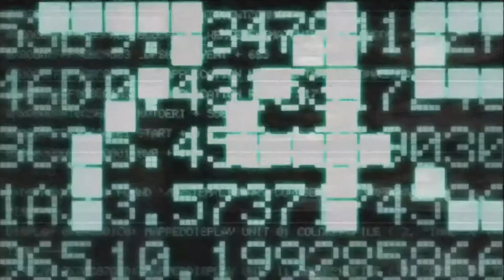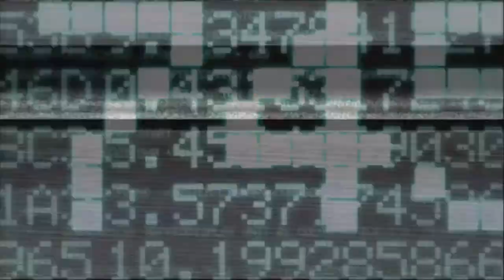Kingdom Hearts II Final Mix Part 2: in which a boss dies from a broken neck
This was definitely the most hilarious way the boss could have died.